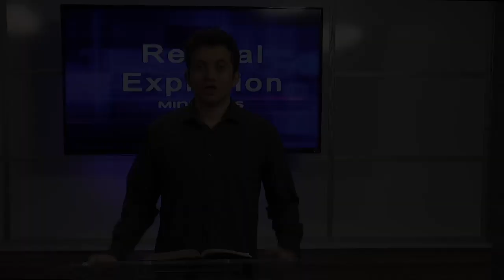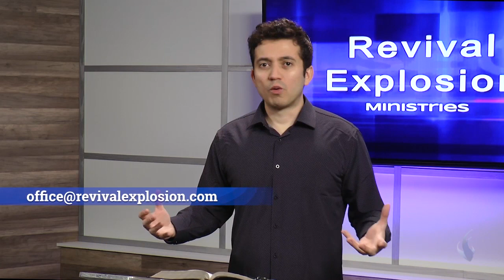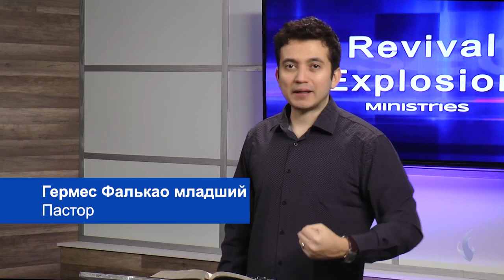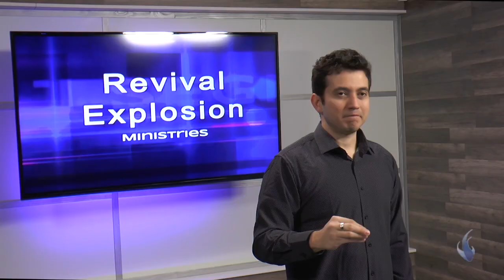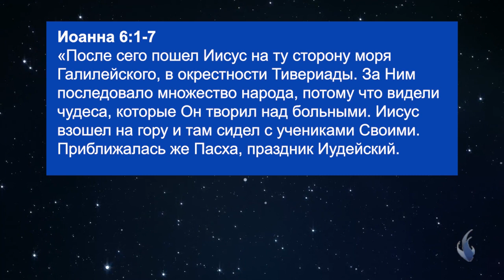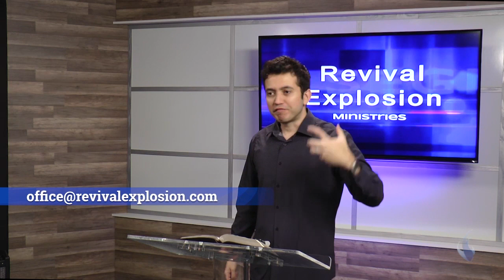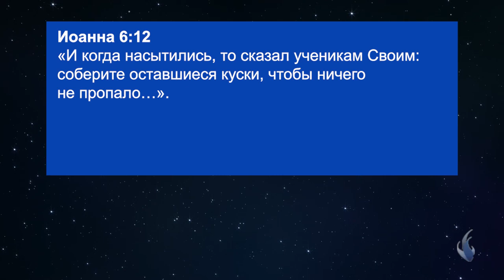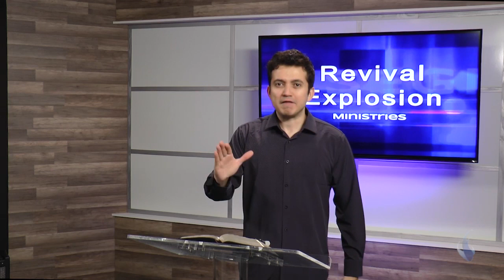Как убрать ограничения из жизни. «Расцвет пробуждения» (20)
В этой программе вас ждет послание из самого сердца Бога – «Как убрать ограничения со своей жизни». Что в вашей жизни блокирует поток Божьих благословений в вашей жизни? А что в вашем мышлении мешает вам поверить в те обещания, которые Бог имеет для вас? Пастор поговорит с вами об этом – о том, как разрушить старое мышление, которое стало блокадой в вашей жизни и пытается остановить вас и помешать вам двигаться
Бог хочет, чтобы вы были свободны от этого, и хочет дать вам новое мышление – мышление ожидания, мышление победы и мышление веры. 3-я Царств 17:8. Там находится сильная история об Илие и вдове. Присоединяйтесь к просмотру.